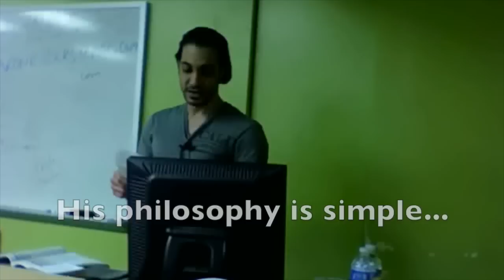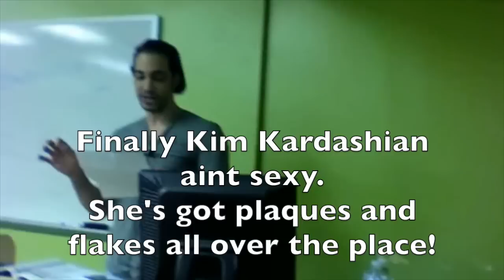Student Poem from the end of my Step 1 class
Here's a poem from one of my awesome students.  It was after a step 1 class in Chicago, IL in May 2012.  We really have a blast in class!!!  I wish all my students continued success. Slay those Dragons!! :)  Baronerocks.com